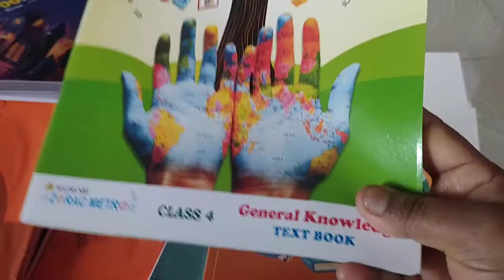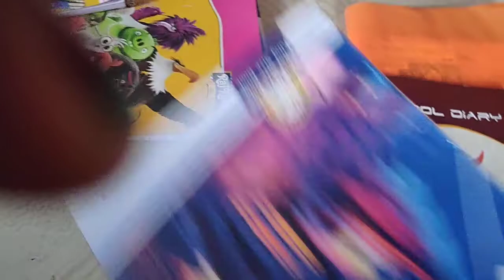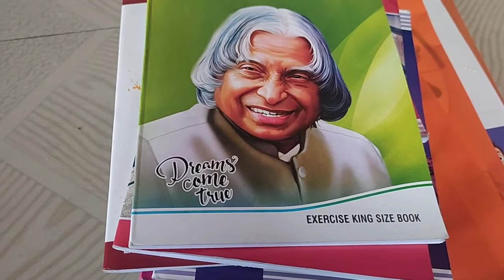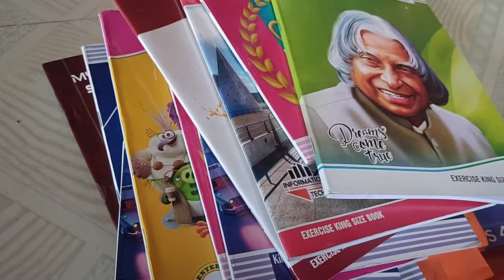My_Son's_Text_Books#